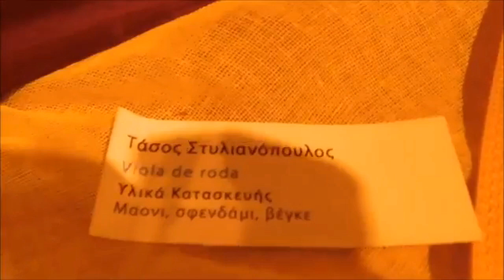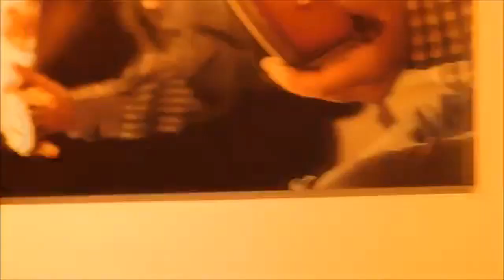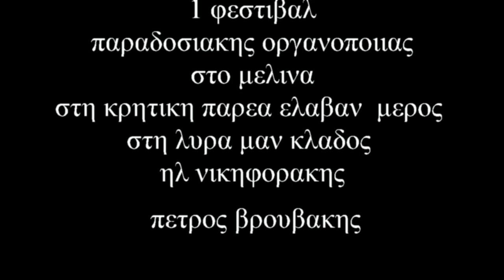1 ΦΕΣΤΙΒΑΛ ΠΑΡΑΔΟΣΙΑΚΗΣ ΟΡΓΑΝΟΠΟΙΙΑΣ 2 Κρινε μου περαχωριανε υρα Μαν Κλαδος Νικηφορακης Βρουβακης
ΤΟ  2017 ΤΟ  1. ΦΕΣΤΙΒΑΛ ΠΑΡΑΔΟΣΙΑΚΗΣ ΟΡΓΑΝΟΠΟΙΙΑΣ
 στο ΜΕΛΙΝΑ Με βιντεοσκοπηση του ΣΤΑΘΗ ΚΑΓΙΑΛΕ...
Και μια Κρητικη παρεα
 στου φιλοξενου ΓΙΩΡΓΗ ΧΑΛΙΚΑΚΗ το μιτατο